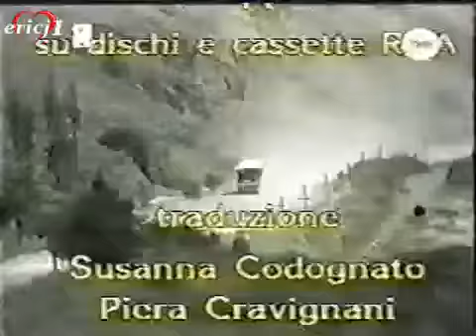Maria odcinek 43